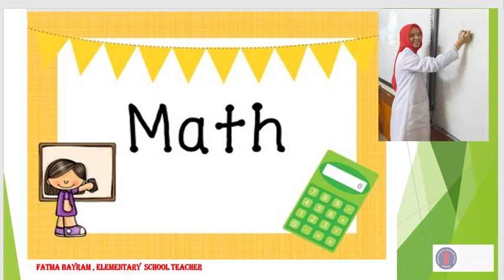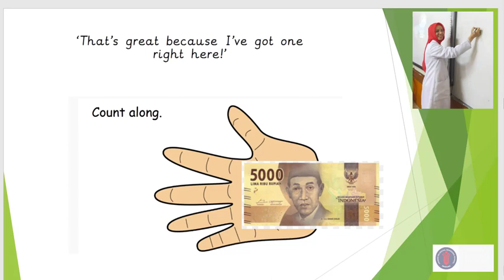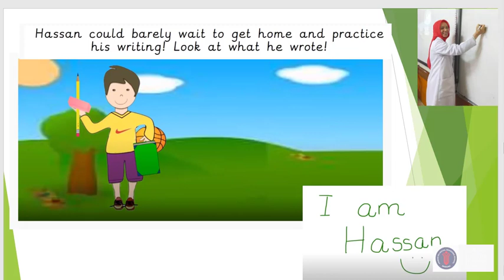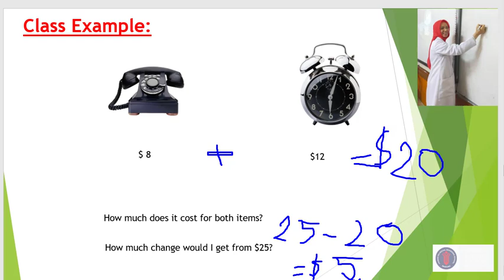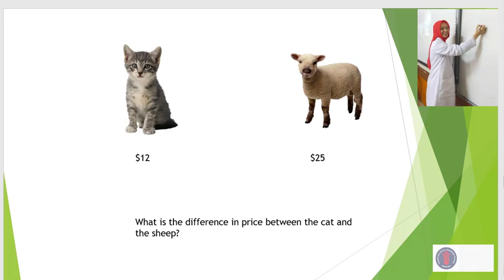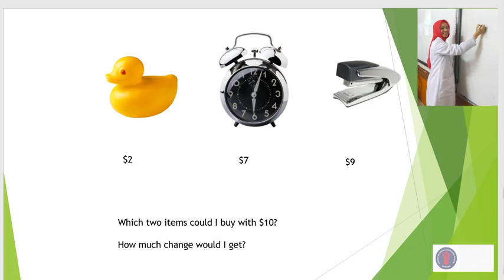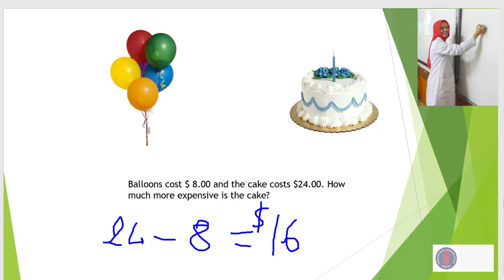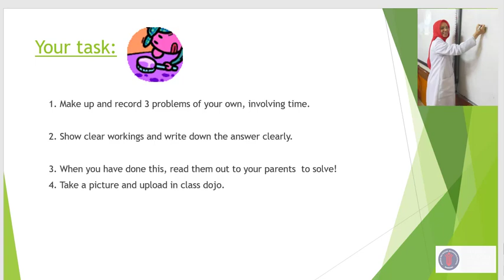Ms Fatma - Mathematics - Grade 2 - "Calculating by Money"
Online Learning Pribadi Bilingual Boarding School Subject Mathematics for Grade 2
Topic : Calculating by money